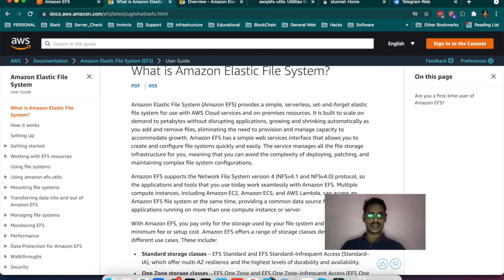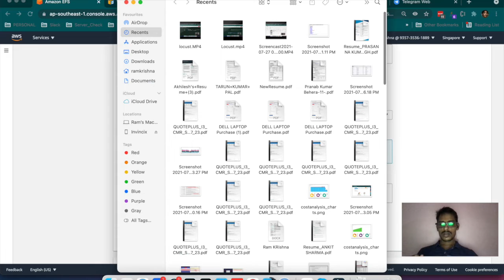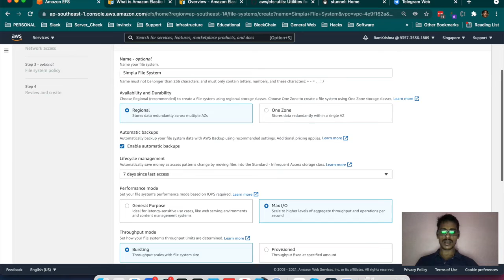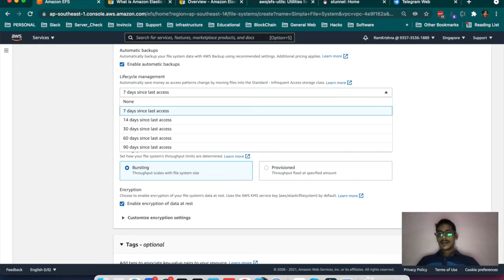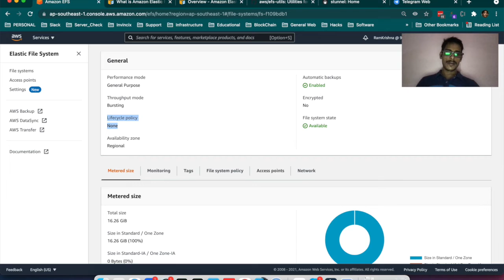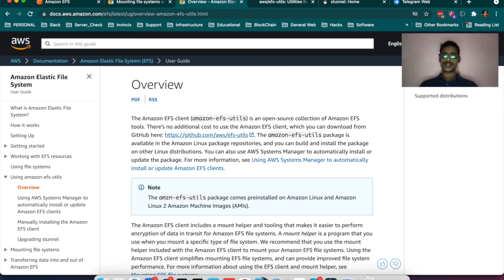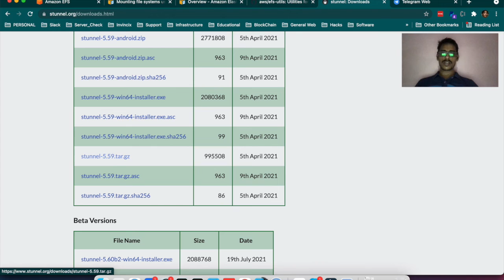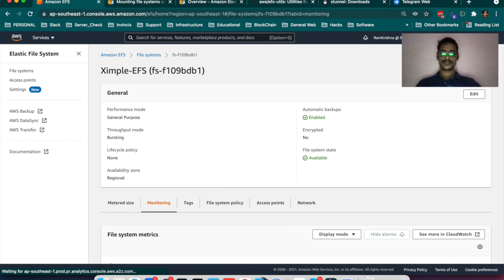How to create efs file system in aws and how to mount EFS on EC2.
How to create efs file system in aws and how to mount EFS on EC2, and how to configure it. Steps and detailed explained for choosing the EFS storage class and Mounting the EFS on different EC2 instances.

have some attention while choosing the storage class of the EFS, it's very important to make decision on provisioned or general.

Application requires too much of IOPS then probably you should go with provisioned, which is costly. But for baseline performance, as you do on your system with SSD, go with general purpose SSD